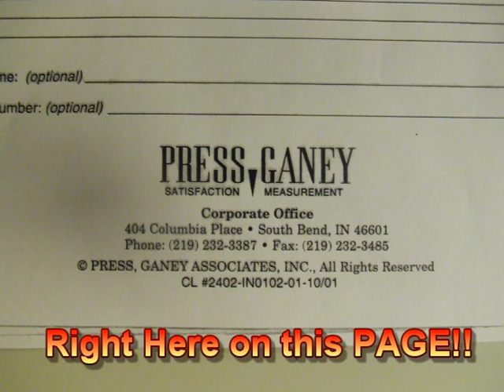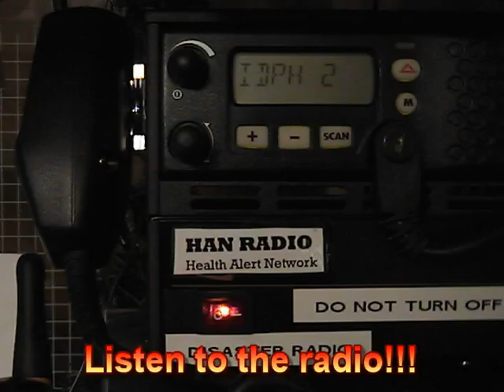We Built this Center ( Wright Medical Center )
This is a parody video of the Jefferson Starship video We Built this City.  This was produced for our hospital awards celebration and makes note of the influence of Quint Studer on our Wright Medical Center philosophy of operation